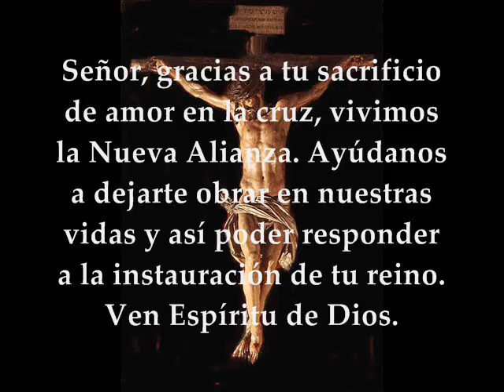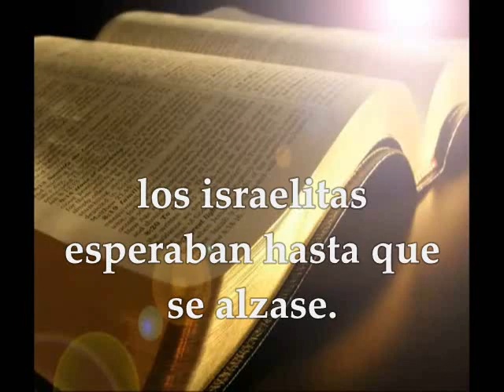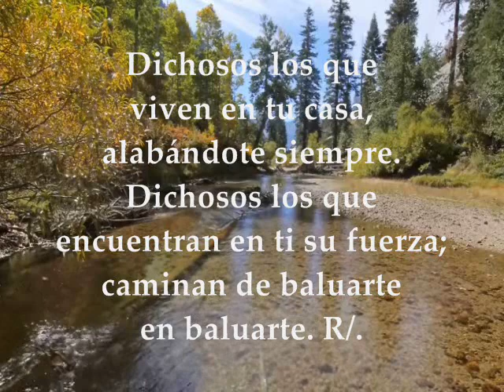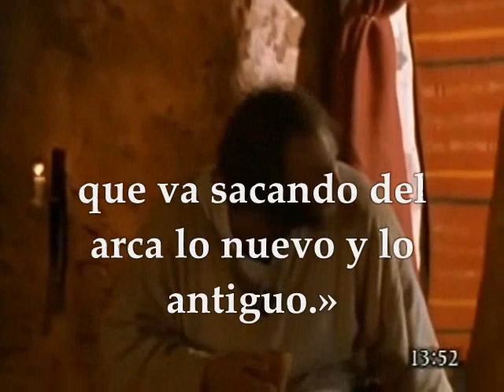Evangelio Día a Día | Jueves 3 de Agosto de 2017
Primera Lectura: Del libro del Éxodo 40,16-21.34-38 Salmo 83:3.4.5-6a.8a.11 R/.¡Qué deseables son tus moradas, Señor de los ejércitos! Evangelio : Mateo 13,47-53
JUEVES SEMANA XVII TIEMPO ORDINARIO CICLO A 3 DE AGOSTO DE 2017